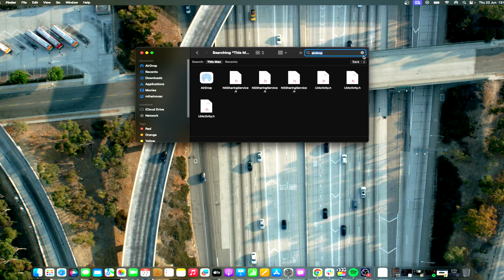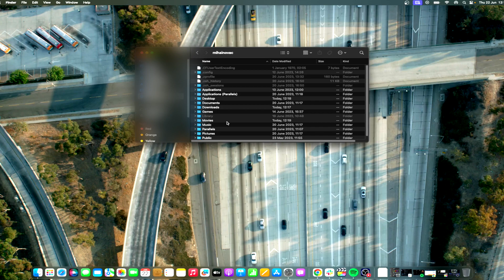Fix FAST: Mac Files Not Showing on Finder! 💻🔍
In this video, we tackle a common issue that Mac users encounter: files not showing up on the Finder. If you're frustrated with missing files and folders on your Mac, don't worry, we've got you covered. Join us as we provide quick and effective tips to fix this problem and get your files visible again in no time. From troubleshooting techniques to essential Mac tips, we'll guide you step-by-step through the process. Don't let file visibility issues hinder your productivity any longer—watch this video now and regain control of your Mac experience.